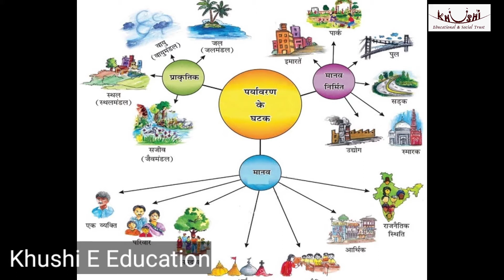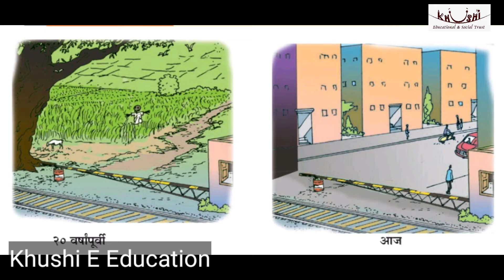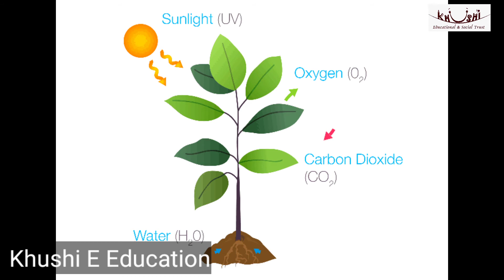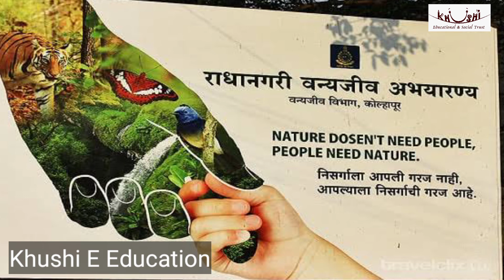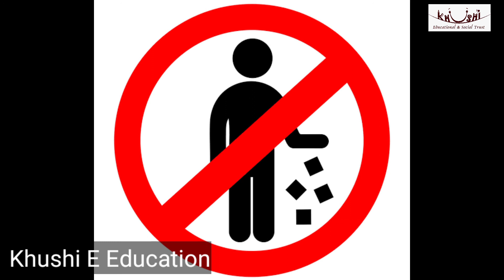पर्यावरण रक्षणाचे नियम (परिसर अभ्यास, इयत्ता ४थी व ५वी)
Khushi e Education :  पर्यावरण रक्षणाचे नियम
विषय : परिसर अभ्यास
Video Language : Marathi
Create by : Khushi Educational and Social Trust